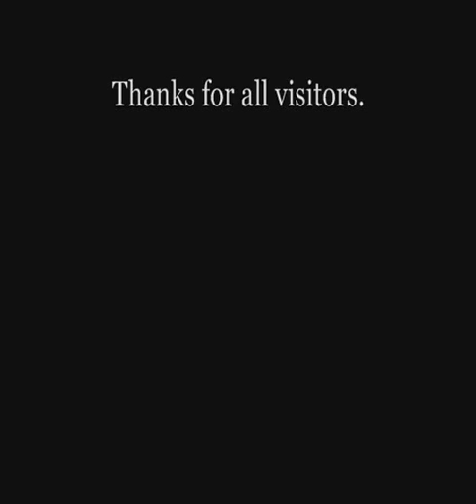Crystal Cold - The tinkling world (Original Mix)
This audiotrack created on august 2008. I make music for several years with music programms. I use Dance Ejay 4 and 5 and Fruity Loops, for making music. I hope that you like my music.
I appreciate criticism and suggestions as well as your opinion.

Thank you, for listen my music.

Dieser Audiomix wurde im August 2008 von mir erstellt.
Ich mache schon seit mehreren Jahren gerne Musik mit den Musik-Programmen Dance Ejay 4 und Dance Ejay 5 sowie seit neuestem mit Fruity Loops. Ich freue mich über Kritik und Verbesserungsvorschläge sowie über eure Meinung.

Vielen Dank, dass ihr meine Musik hört.